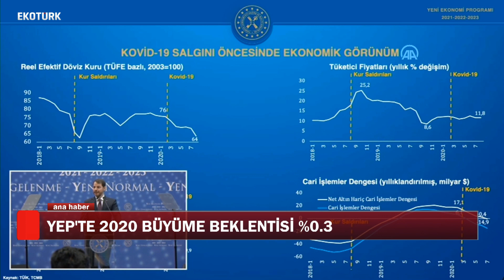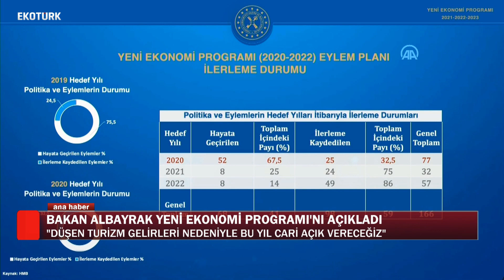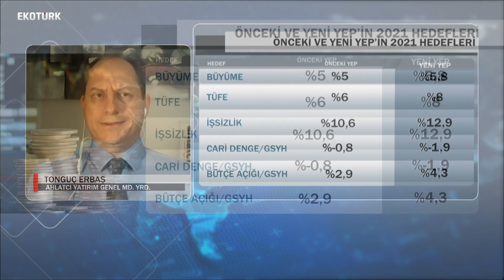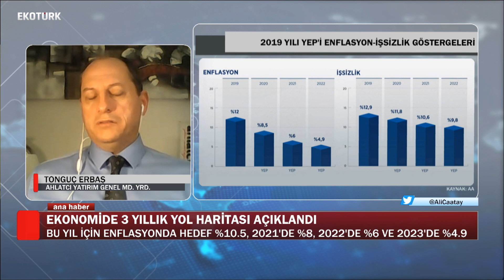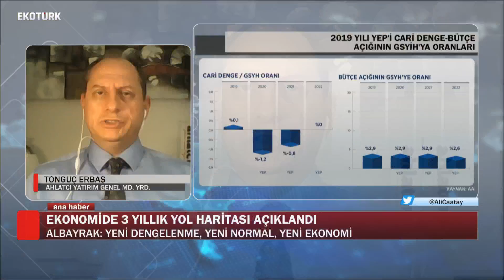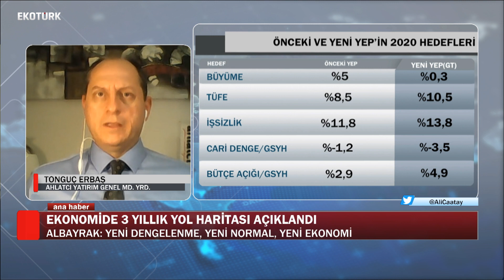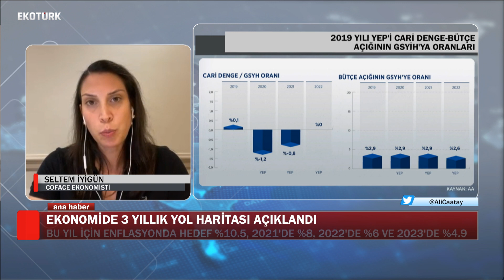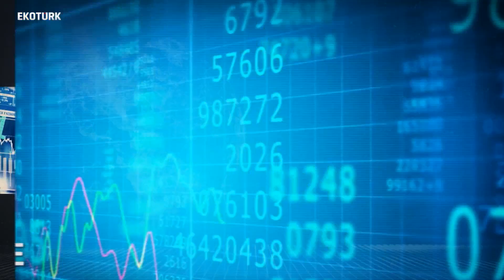Ekonomide 3 yıllık yol haritası açıklandı | Yücel Tonguç Erbaş | Seltem İyigün | Ana Haber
Ana Haber'de Ali Çağatay'ın konukları Yücel Tonguç Erbaş ve Seltem İyigün oldu.